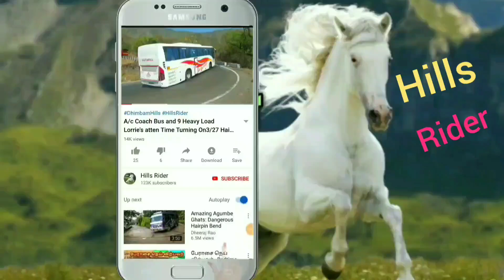Emty Lorry Fastly Turning On 13/20 Hairpin bend at Yercaud Hills